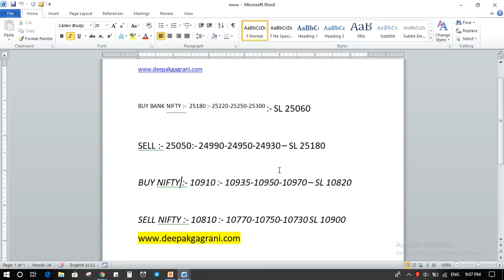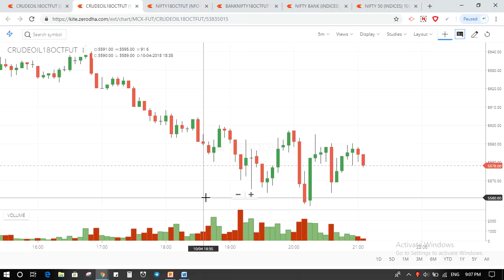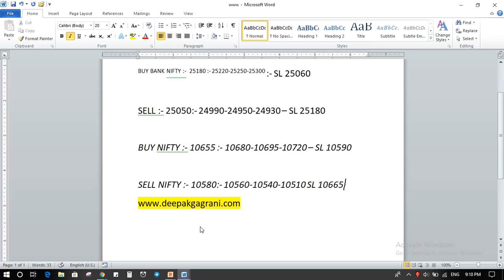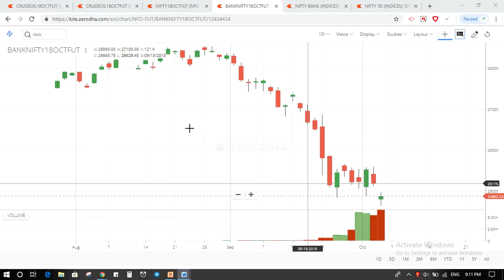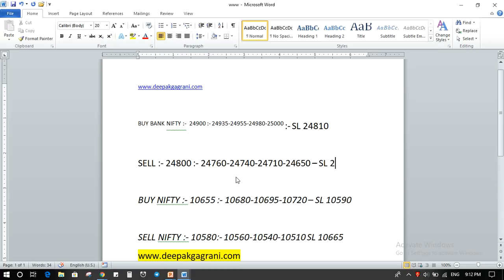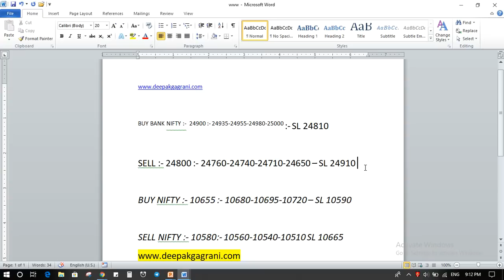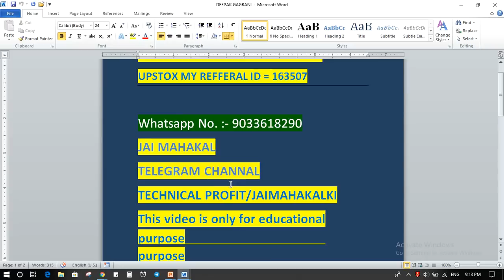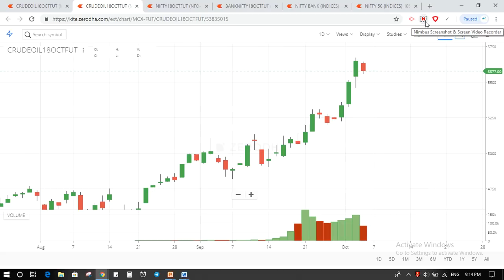05 10 18 NIFTY AND BANK TGT WITH SL FOR JUST FOR EDUCATION PURPOSE